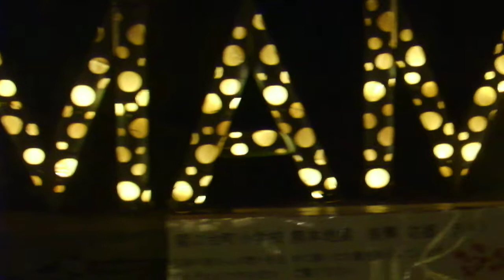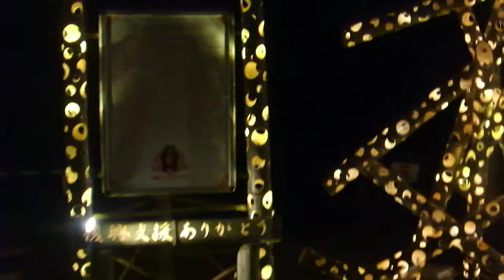文京区立肥後細川庭園20181129紅葉ライトアップDSCF6123